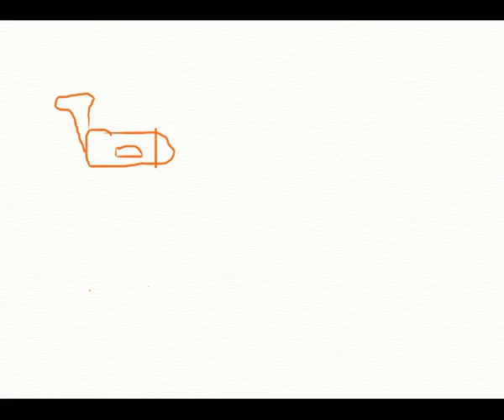Year 3 & 4 Animations - Guy's Film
Year 3 & 4 at Woodleigh School have been making animations and creating music in IT lessons.

Sotware used: Artrage 1.0 and Sony Acid Xpress.